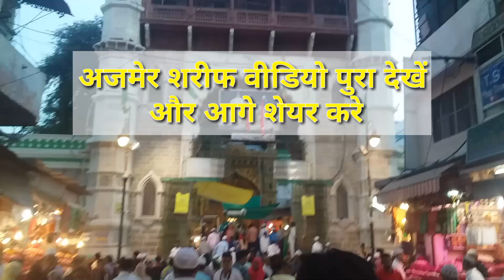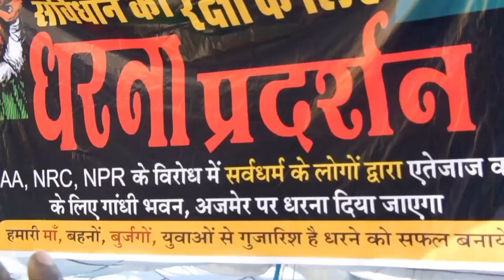Ajmer sharif dargah CAA or NRC ka birodh, अजमेर शरीफ़ दरगाह सीअअ और एनआरसी का विरोध,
Ajmer sharif dargah CAA or NRC ka birodh,

Hello friends

        Aapko is video mai ajmer sharif mai nrc or caa ka birodh ka video dikhaya gya hai dosto is video ko aage se aage share kare ye bat aage tak jaye is liye or YouTube channel par nye ho to subscribe jarur kare thank you